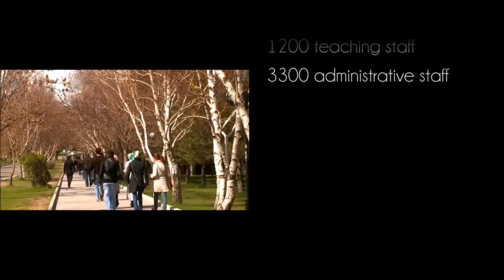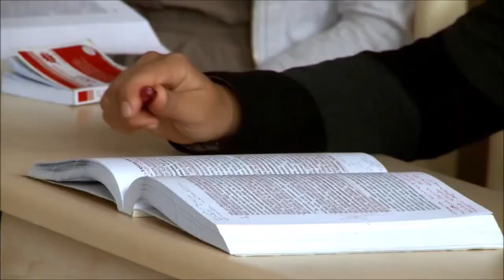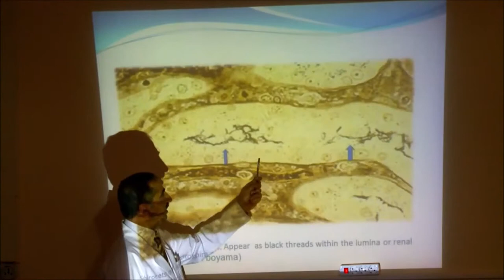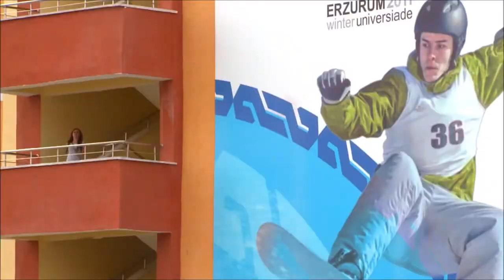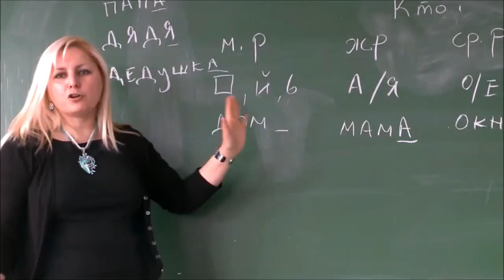Atatürk University introduction video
Do you want to know more about Atatürk University?

state-owned university with a high-quality education system